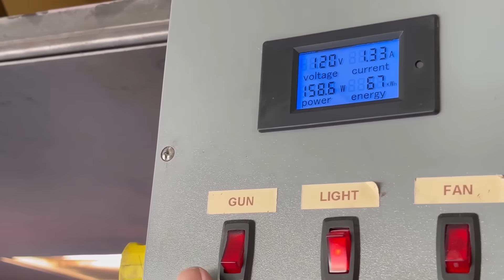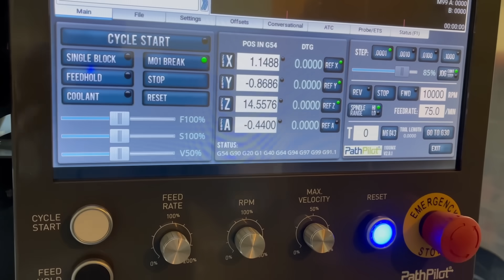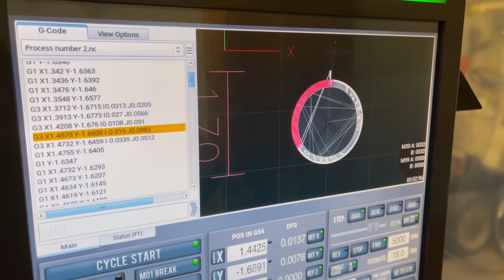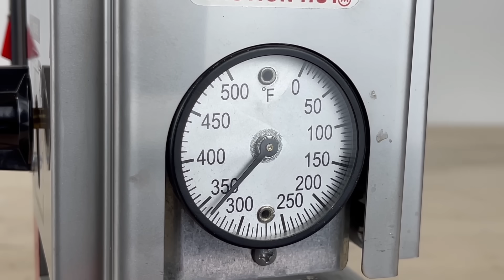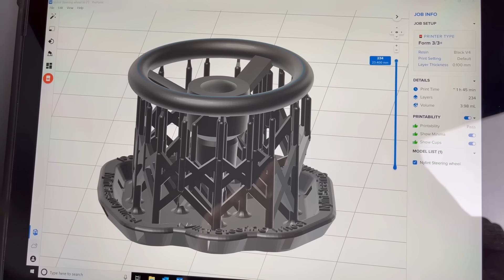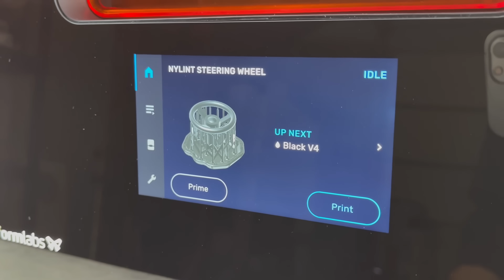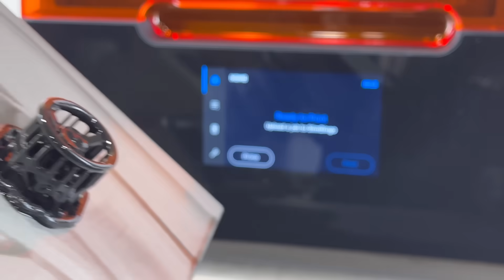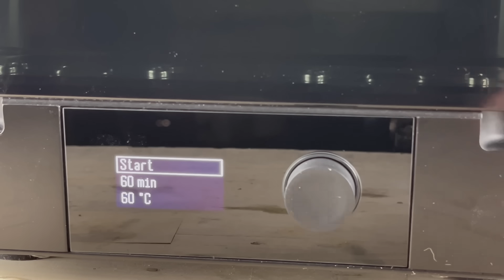1960s Nylint Hot Rod Roadster Toy Model A Restoration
I purchased this 1960s Nylint Hot Rod Roadster on eBay January 10th 2022 for $49.95 after shipping. This little Model A was begging for a restoration and had obviously had a very played with life. It was missing the rear white walls, and hub caps, as well as the hood ornament, steering wheel and roof top. I love the way the little patches of yellow paint looked before sandblasting everything off, it's amazing the way this toy degraded. While taking it apart I found the fenders and chassis had spot welds I had to grind out in order to separate the model apart. I didn't show it, however I actually glued the two back together during assembly. I really enjoyed how this restoration came out and hope that you do as well.

Toy Decals eBay shop
Decals, parts, toys, vintage items